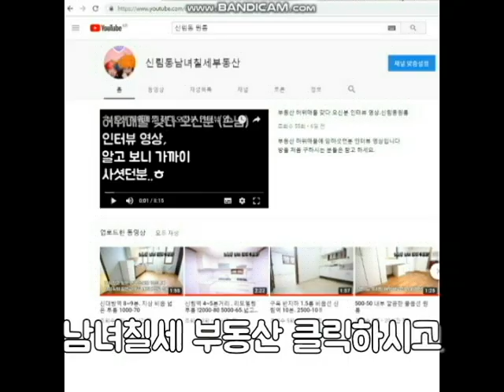신림역 도보 10분. 신축첫입주 전세 1억2천500 (대출안되요..)